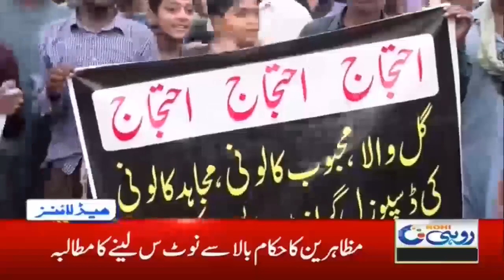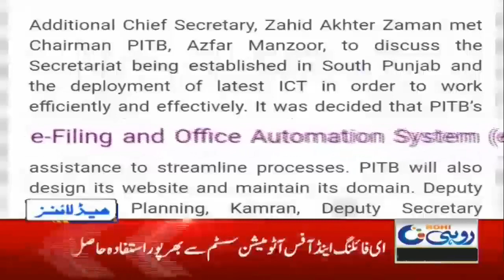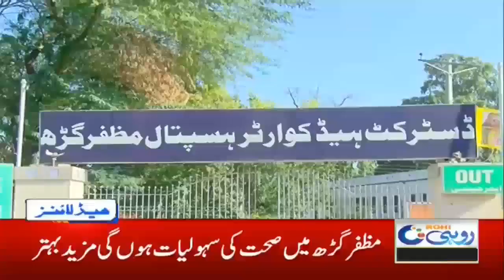2am News Headlines | 5 Sep 2020 | Rohi